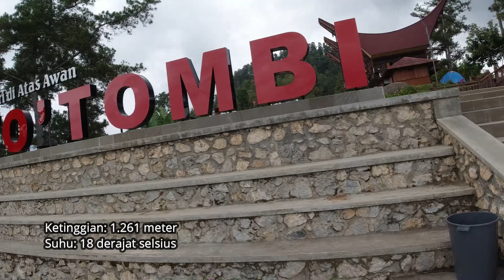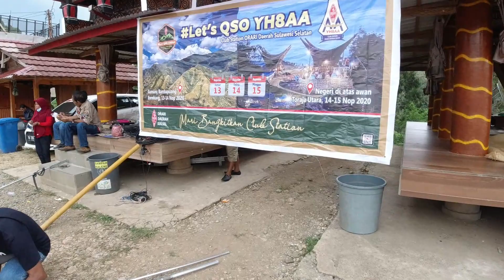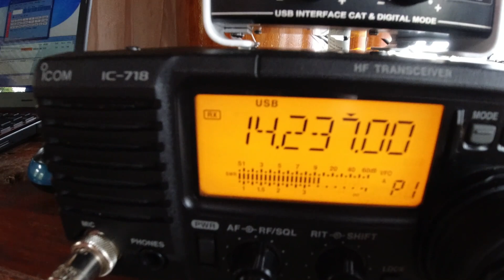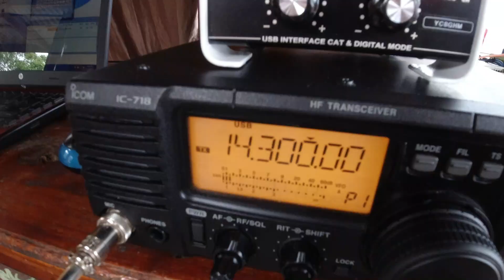Memancarkan YH8AA di Negeri di Atas Awan Toraja Utara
Meskipun propagasi belum begitu bagus namun masih bisa melakukan QSO di tempat setinggi 1.261 meter, 'Negeri di Atas Awan' - To' Tombi, Toraja Utara, Sulawesi Selatan.